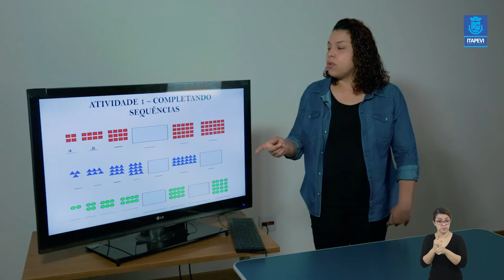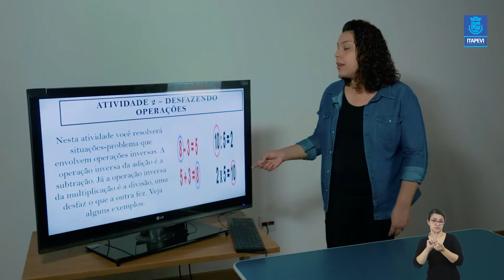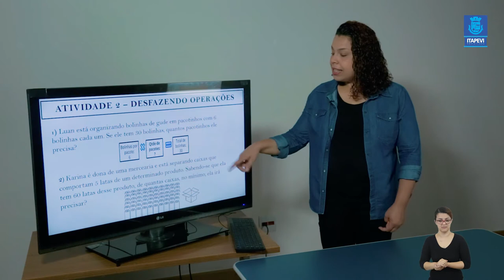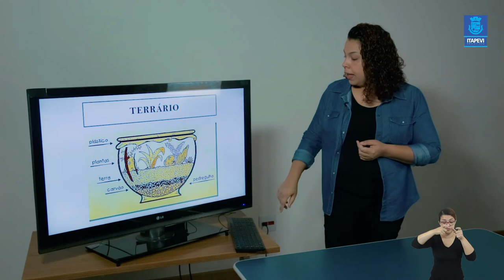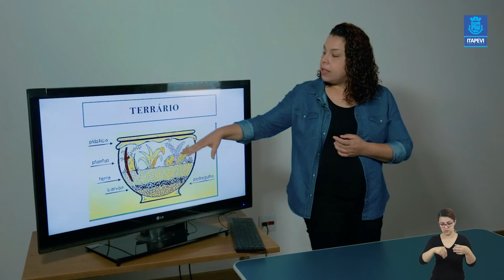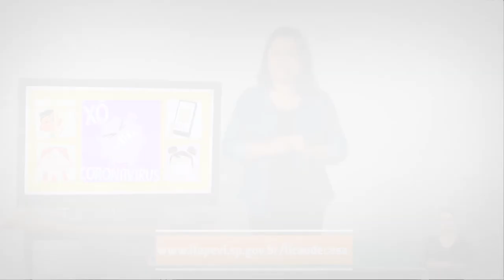LIÇÃO DE CASA - 16ª VIDEOAULA PARA OS ALUNOS DO 4º ANO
Confira a vídeoaula para os alunos do 4º ano, com a professora Elenice.
Bons estudos!